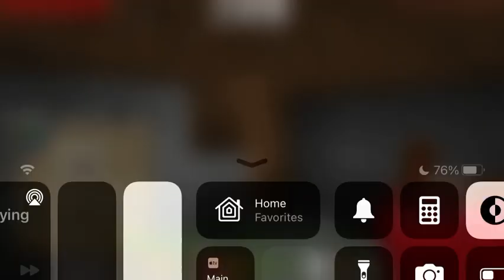Minecraft gameplay on my iPod touch 7th gen in mid 2023